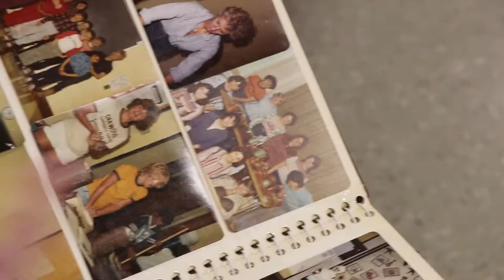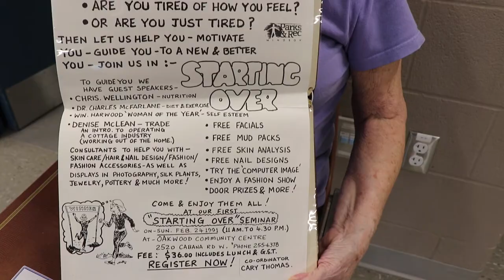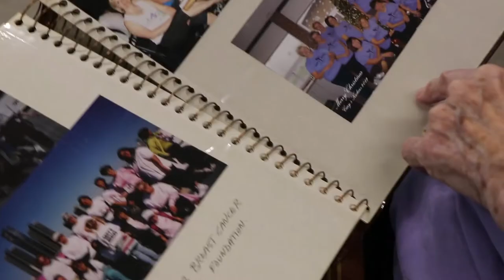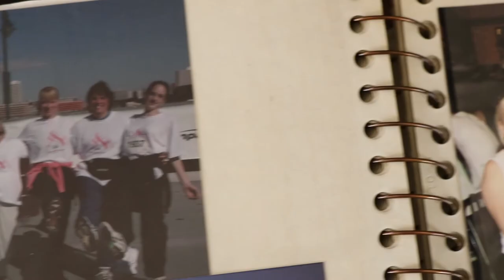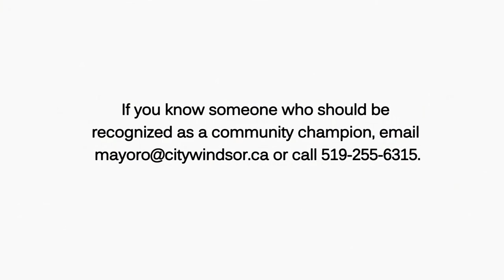Cary Thomas - Community Champion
Meet our latest Community Champion: Cary Thomas. Cary has been helping to make Windsor happier and healthier through her fitness classes for over 36 years. She’s an inspiration to us all and well deserving of the recognition.